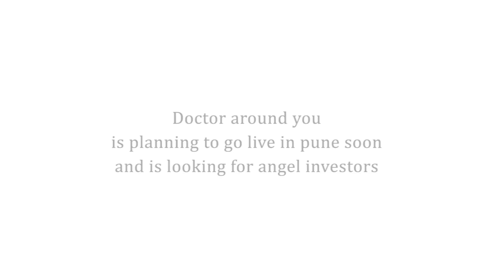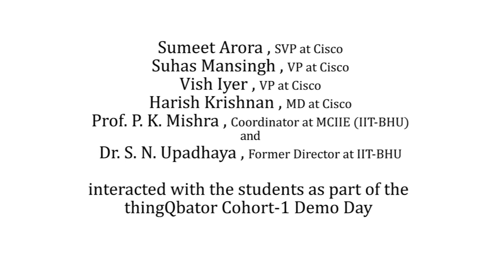Meet thingQbator Cohort 1 Teams from IIT(BHU), Varanasi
Cisco thingQbator is a network of makerspaces set up in partner universities as a part of Cisco’s CSR commitments in India. These makerspaces are equipped with everything needed to convert digital technology ideas into working prototypes, to build local solutions to local problems and enable student entrepreneurship.

IIT(BHU) (Indian Institute of Technology, Varanasi) is one of the partner institutions of the program. This video shows the prototypes built by participants of Cohort 1 in Cisco thingQbator IIT(BHU)